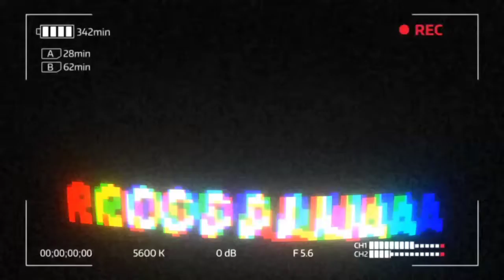THIS IS HOW I SPENT MY VACATION LEAVE